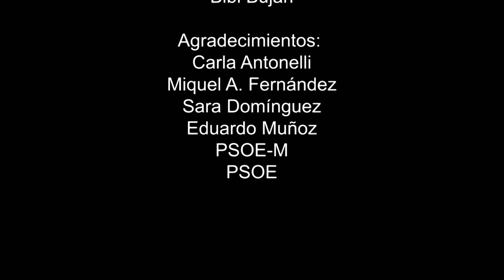En Perspectiva: colectivo LGBTi+. Capítulo VII: evolución jurídica de los derechos LGTBi+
Con motivo del 50º aniversario de los hechos de Stonewall, reunimos a tres generaciones en el Espacio Pedro Zerolo de la sede federal del PSOE, para repasar la evolución del colectivo LGTBi+ en nuestro país.

Idea original: Bibi Buján
Guión, grabación y montaje: Bibi Buján
Agradecimientos:
Carla Antonelli
Miquel A. Fernández
Sara Domínguez